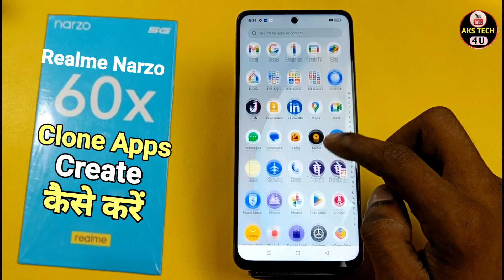How to Clone App in Realme Narzo 60x | Realme Narzo 60x में Dual Apps कैसे करें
Akstech4u, Realme Narzo 60x mobile me app clone kaise kare,how to app clone in Realme Narzo 60x ,
Realme Narzo 60x app double karen,app Clone setting in Realme Narzo 60x ,Realme Narzo 60x me app double kaise karen,
Realme Narzo 60x me app clone kaise karen,Realme Narzo 60x app clone setting,app Clone kaise karte hain Realme Narzo 60x ,
app double kaise karte hai Realme Narzo 60x ,
Realme Narzo 60x mobile,Realme Narzo 60x tips and tricks,